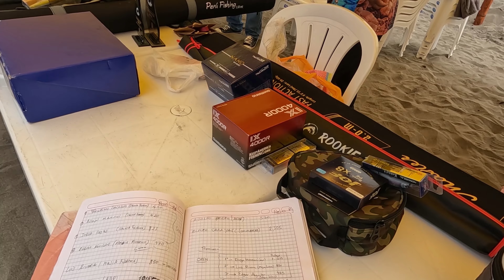Un torneo con muchas capturas en zona de rocas - Mejia 2024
👉El torneo se realizo el 19 y 20 de octubre del 2024 en playa Margarita de Mejia, 2 categorias: open (uso de carnada y señuelos) y avanzada (uso solo de señuelos), hubo bastantes capturas, muchos lenguados por debajo de la talla devueltos, y sorpresas en la premiacion.